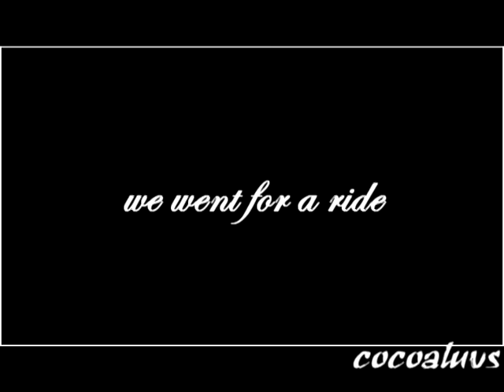Blair/Chuck [i hope we never get back home]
"and there's only you and I,
I hope we never make it home"

Song: We Went For A Ride
Artist: Fefe Dobson
Program: Sony Vegas Pro 8.0

A short video about the Blair/Chuck limo ride. Basically, Blair and Chuck are great friends, who, in their own weird ways, like each other. And one day, when they go for a limo ride their relationship changes.